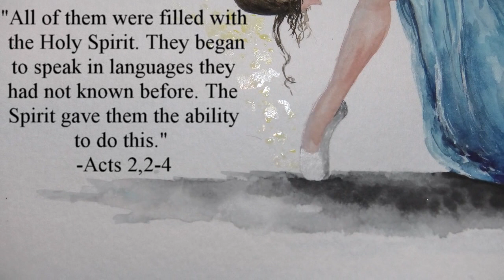Prophetic Art, prophetic painting in "Corona Time", Revival in the Holy Spirit, English Version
There is a saying, the darker it is, the brighter the light. Prohetic art, prophetic painting or Christian painting is a possibility to show other people, what God has put in my heart. God is a God of creativity. Look at the beautiful things God creates in the world, the nature, awesome! My Impression is that god is shaking people and wake them up. He is a God of truth, and the Holy Spirit is on the move, so that the Truth will set you free. Are you ready, so the Holy Spirit will lead you in the truth? Feel positive inspired and enriched. Jesus is the Way, the Truth and the Life. In this sense, check everything and keep the good.